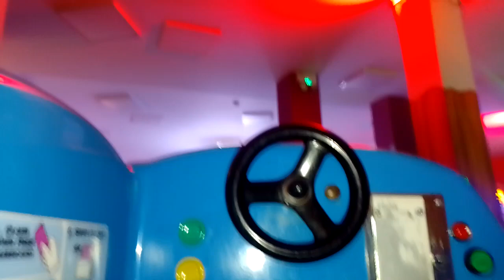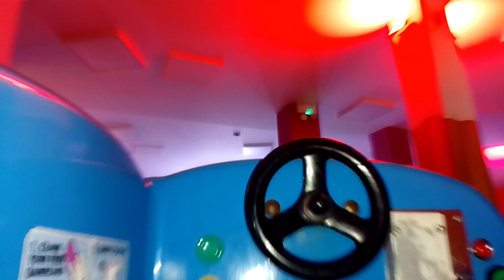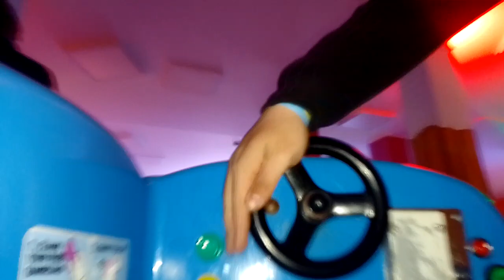Merkur Kids Lighthing McQueen Kiddie Ride POV With A Flash On With 3 Rides